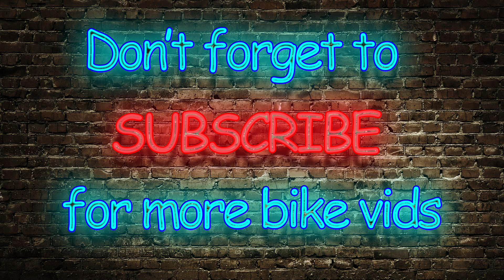1985 Suzuki GSX-R 750 slabside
A video from the archives.
This Suzuki GSX-R 750 from 1985 is owned by our camera man who is 2 years younger than the bike!! he made this video about 7 years ago when he first got the bike.

Also keep any eye on our website for everything motorcycle